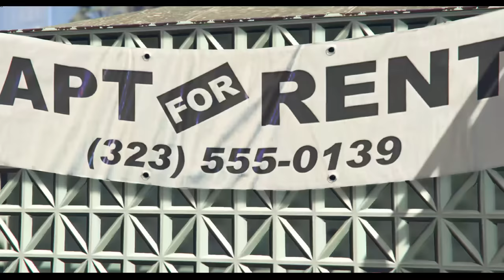Da Bacho Gham || pashto Short Film || By Pashto G Series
babujee intertainment
khan vines
Vines Ghalty
Sins balak
O LALA
sardar drama
pashto new songs
pashto musics
farsi songs
pashto tiktoker
afghanistan songs

Types Of Boys in wedding | Buner Vines
Nafees Aw Qurbani Pashto Funny | Afaq Aw Nafees 2023
Doctors Aw Mareez | Zindabad vines new video | Pashto funny video 2023
Da Bebe Qurbani || Khawahi Engor drama Episode 11 || Takar Vines

Mubarak Shai Kha Ye Aokra || khwakhi Engor Ghobal Season 2 Episode 10 By Charsadda Vines 2023

RORY || Okboys || Funny video 2023
Eid Mela || Kor Kla drama new episode|| Takar vines
Da Jado Shkare || Pashto New Funny Video 2023 | Khyber Vines
Ghal gir Sho || Swat kpk vines new video 2023
Da Gull Khan Wada || Part 1 || Funny Video || Gull Khan Vines
Crore Pate Funny Video Gull Khan Vines
Types of people at gym 😄| Buner vines
Kahani ka dosra rukh | Message video | Naeem aw Rameez
Underpaly Funny Video By PK Plus Vines 2023
Lofaran Ao Emtehan Funny Video By PK TV Vines 2023 | PK TV
Qurbani Bakra Eid Special Funny Video By PK TV Vines 2023 | PK TV